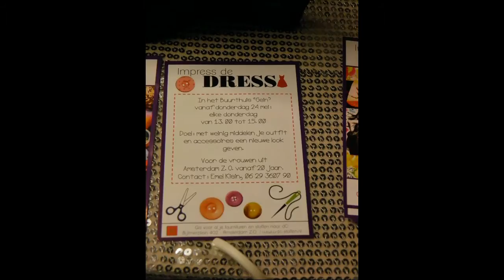Landelijke Bewonersdag 2012.avi